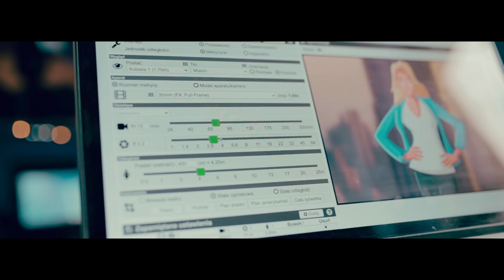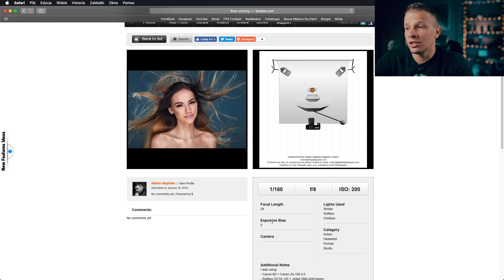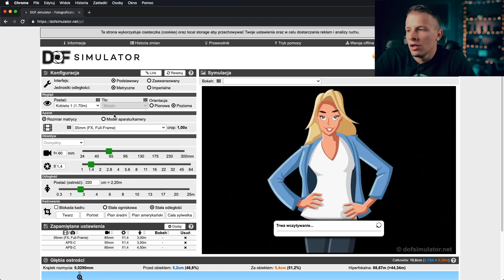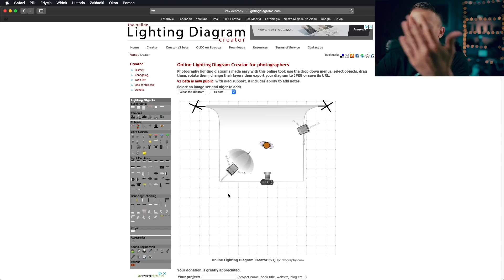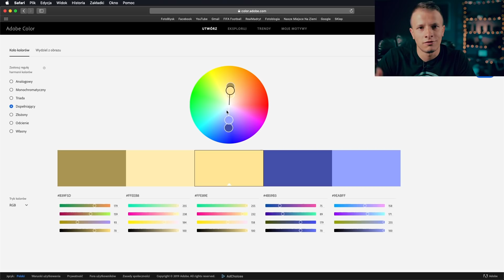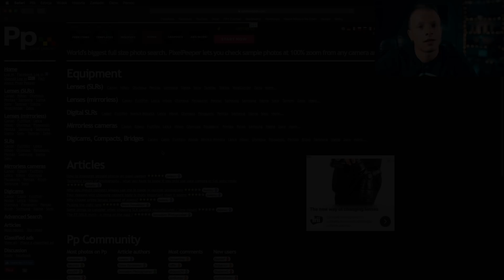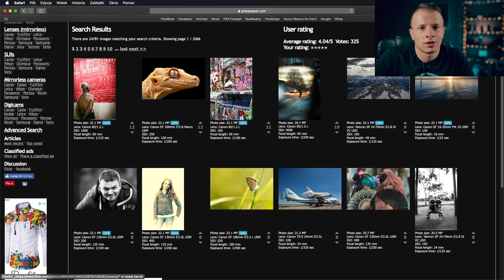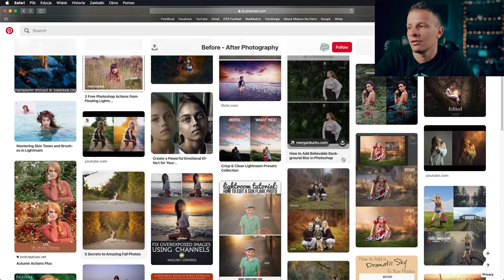STRONY pomocne DLA FOTOGRAFÓW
Jest wiele miejsc w sieci, które są pomocne dla fotografów. W tym odcinku pokazuję Wam witryny, z których sam często korzystam. Rozwiń opis, żeby przejść do aktywnych linków ⬇⬇

Sprawdź też moje media, znajdziesz tam jeszcze więcej fotograficznych inspiracji, wiedzy, zdjęć czy pomysłów na zdjęcia⬇⬇

W filmie znajdziesz odpowiedzi na pytania:
- jakie strony są pomocne dla fotografów,
- z jakich stron uczyć się fotografii,
- jak znaleźć zdjęcia wykonane konkretnym aparatem fotograficznym lub obiektywem.